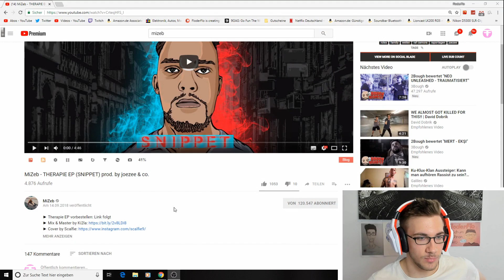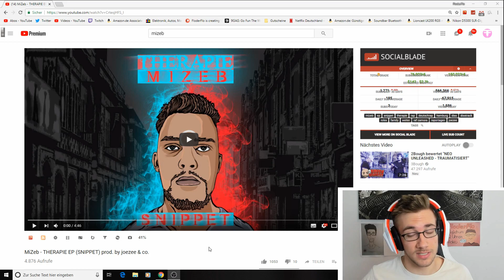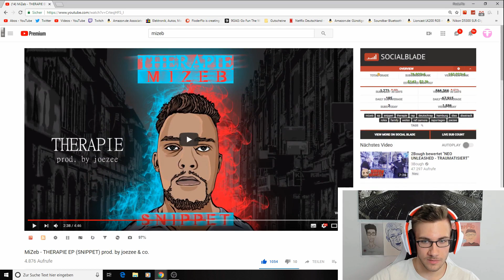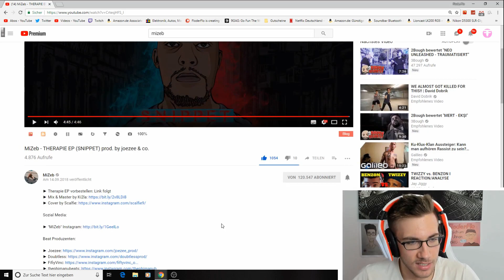Feat mit Raportagen :O - THERAPIE EP (SNIPPET) - Reaction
►Gönnt ihm

Flo M.
Postfach 11 61
25442 Quickborn

Flo M.
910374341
Packstation 117
25451 Quickborn